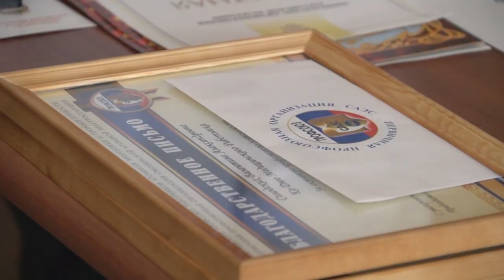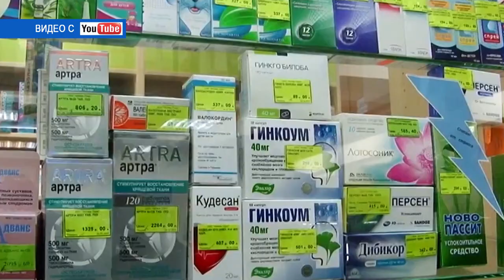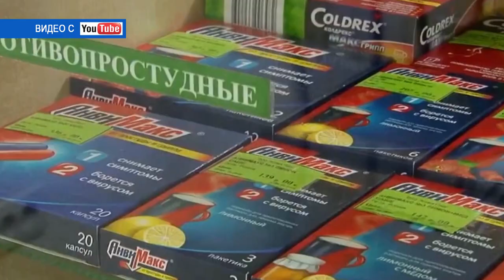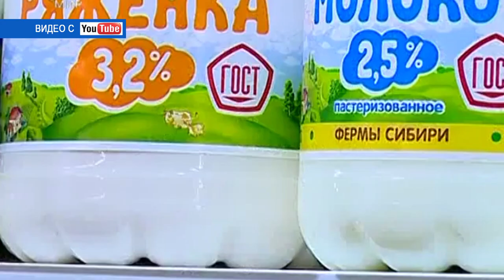Десна-ТВ: День за днем от 18.06.2019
В выпуске:
- торжественное мероприятие в медико-санитарной части № 135 Десногорска;
- сводка криминальных происшествий за неделю;
- в Десногорске прошёл турнир по становой тяге.